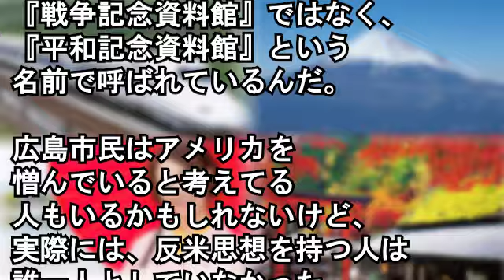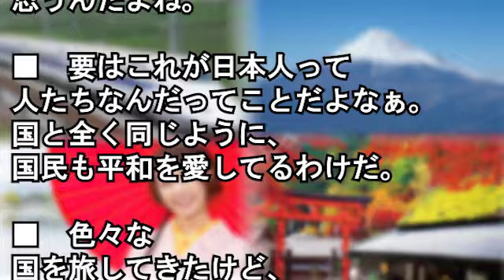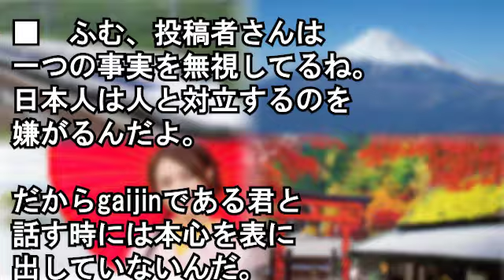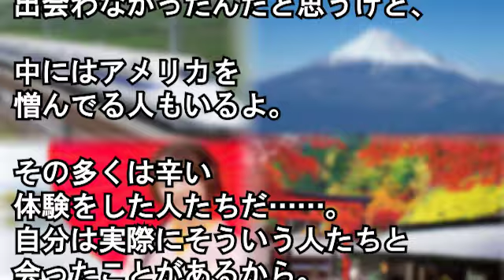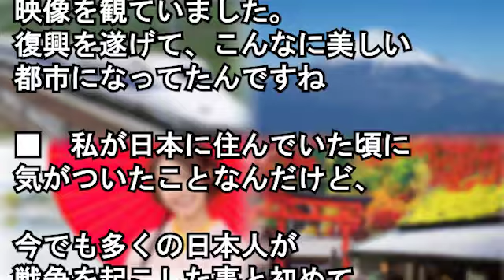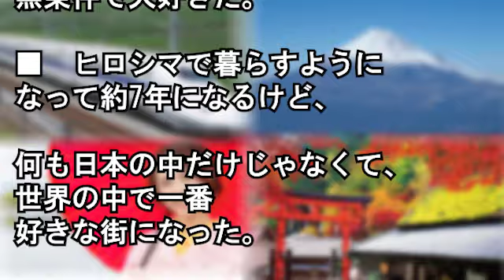【海外の反応】「日本が復活出来たわけだ」 広島市民の気高い精神性に海外から称賛の声【Wonderful !大好き 日本!】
イタリア人「なぜ日本人が暮らすとこうなるの！？」 日本人が街に住むと予想だにしない事が起こったと仰天したこととは…【海外の反応】

大学進学で地方から京都に引っ越し⇒京都の路地曲がったら早速カルチャーショックｗ【外国人の和む話】

【海外の反応】外国人ライダー「世界中が日本に敬意を払う理由がコレ!!」日本の日常的な光景を海外バイク乗り達が大絶賛!!

日本を知らなかったであろう天才音楽家モーツァルト⇒現代、日本との意外な接点【海外の反応】